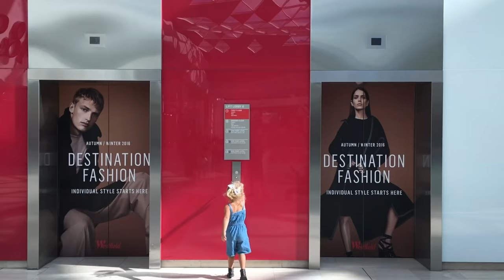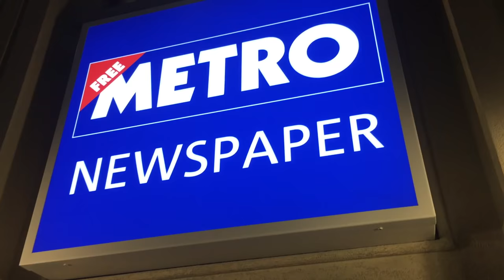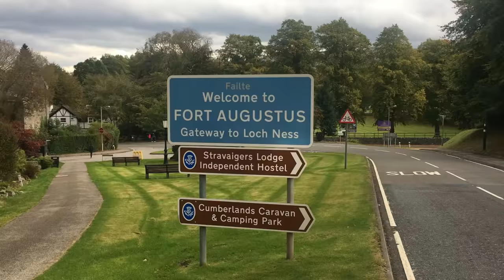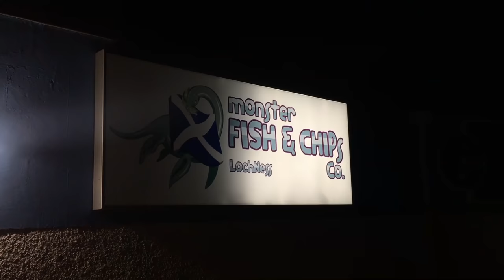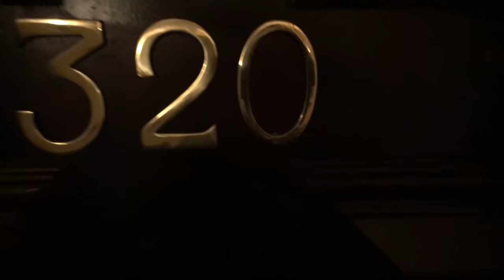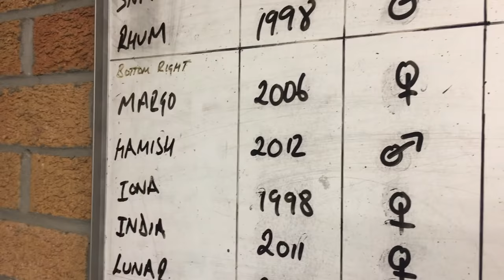The BEST Adventures in Scotland with Kids!! Fairy Pools and Gleneagles!! /// WEEK 52 : Scotland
PLEASE COMMENT AND LET US KNOW WHERE YOU ARE WATCHING FROM!!

Hello from Scotland!! We started our adventure in a castle by Loch Ness and then traveled to Gleneagles. Jessica learned about her Scottish family history Garrett jumped into freezing cold water to retrieve this sunglasses. Falconry, golf, horseback riding, off road driving, fairy pools, castles, and more!!

We really hope Scotland is on your own bucket list!

Check out Free Babes for the adorable little bows that Dorothy wears